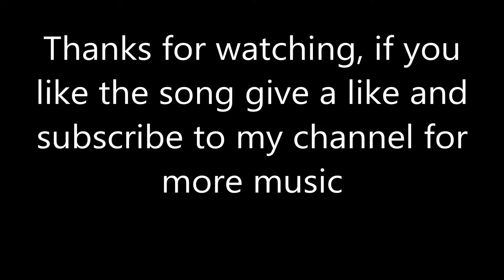SoundWave - Black Mirror (Original Mix)